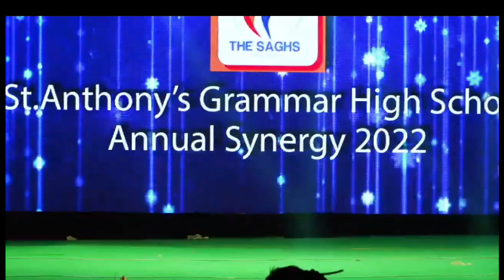The SAGHS School Annual Day | Vedhansh Sudheeksha | Medals and Certificates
The Saghs School Annual Day,  Vedhansh and Sudheeksha got Merit certificates for 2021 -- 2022 and medals 🏅. Congratulations both of you.